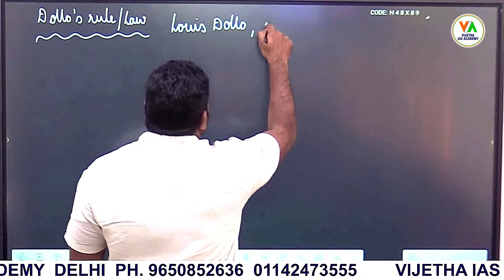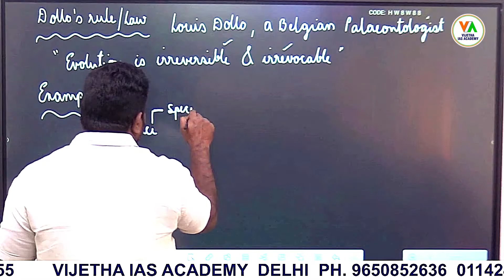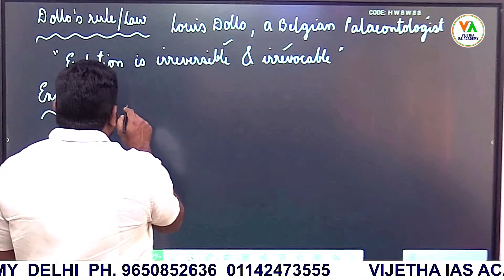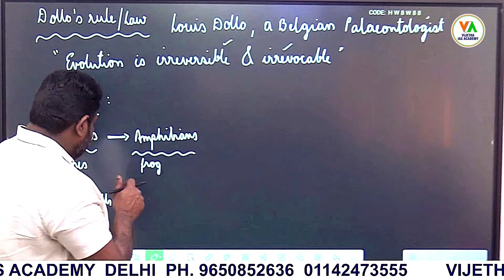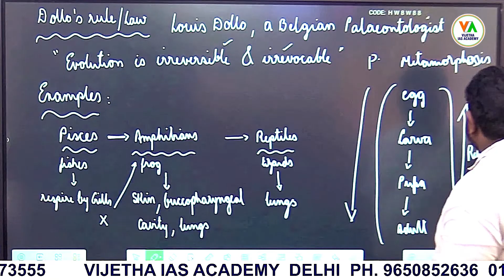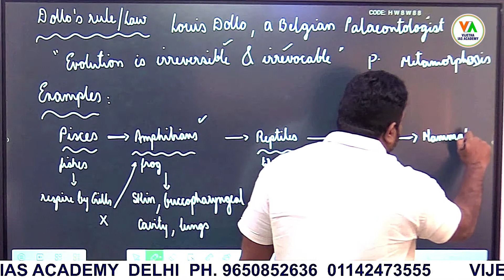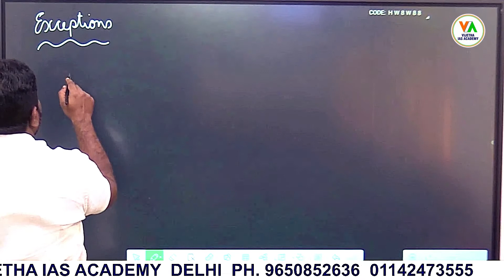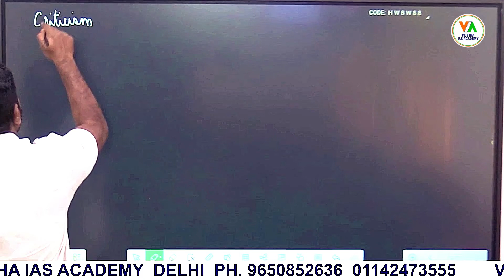Law of Irreversibility & Dollo's Rules | Anthropology Optional For UPSC 2025 | By N.P Kishore Sir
In this video, we dive deep into the DOLL's RULE - ANTHROPOLOGY OPTIONAL FOR UPSC 2025. Explore essential concepts like DOLLO'S PRINCIPLE HUMAN EVOLUTION, DOLLO'S LAW OF IRREVERSIBILITY, and the significance of DOLL’S RULE, ANTHROPOLOGY FOR UPSC.

We cover critical TERMS AND CONCEPTS OF EVOLUTIONARY BIOLOGY, including DOLLO'S LAW, RULES IN EVOLUTIONARY BIOLOGY, and the PRINCIPLES OF EVOLUTION. Whether you're a beginner or looking to refine your strategy, our ANTHROPOLOGY OPTIONAL STRATEGY FOR BEGINNERS will guide you through.

Join us for ANTHROPOLOGY OPTIONAL | LECTURE #1 and learn about ANTHROPOLOGY OPTIONAL FOR CSE | STRATEGY FOR ANTHRO PAPER 1. We also provide a concise overview of the ANTHROPOLOGY SYLLABUS FOR UPSC EXPLAINED IN FIVE MINUTES.

Get insights into ANTHROPOLOGY OPTIONAL SYLLABUS, recommended ANTHROPOLOGY OPTIONAL BOOKS, and essential ANTHROPOLOGY OPTIONAL NOTES. Our coaching program is designed to help you excel with comprehensive ANTHROPOLOGY OPTIONAL COACHING and access to ANTHROPOLOGY OPTIONAL SYLLABUS PDF, ANTHROPOLOGY OPTIONAL PYQ, and everything you need for ANTHROPOLOGY OPTIONAL UPSC preparation.

Join us at NP Kishore Sir’s Anthropology Classes and Vijetha IAS Academy, where we empower aspirants with the knowledge and skills to excel in Anthropology. Our expert faculty, led by NP Kishore Sir, ensures a deep understanding of the subject, celebrating the success of our UPSC toppers.

Whether you're looking for anthropology optional books, Anthropology Optional Notes, or need guidance on Anthropology optional coaching, this video has you covered. Don't miss out on our exclusive content, including Anthropology Optional Syllabus PDF and Anthropology Optional PYQ.

Join us now and elevate your preparation for the Anthropology Optional UPSC 2025 exam!

Celebrating Success: Our UPSC CSE 2022 and 2023 Toppers have showcased the excellence fostered at our academy.

Vijetha IAS Anthropology Optional Foundation Batch starts every month. Online/Offline classes are available starting at ₹36,000.